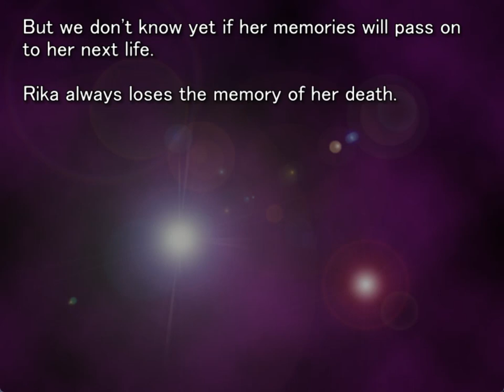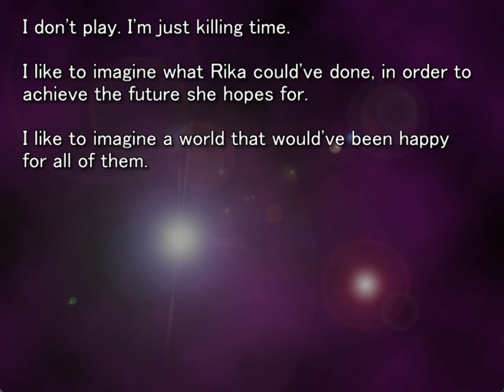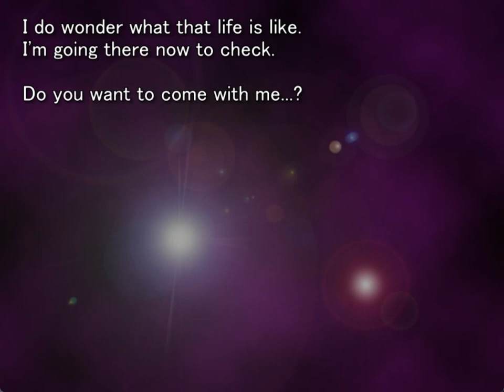MINAGOROSHI ORIGINAL GAMEPLAY EPILOGUE